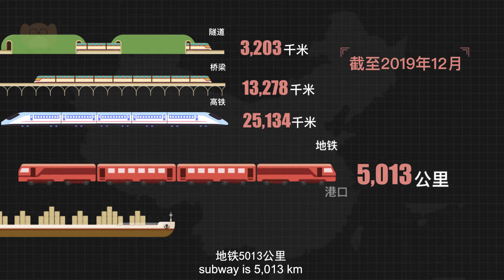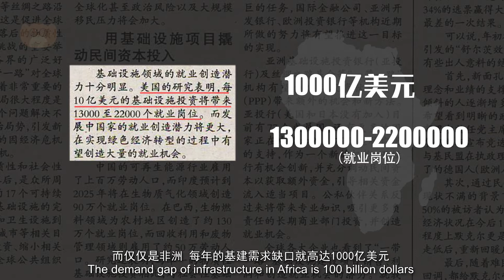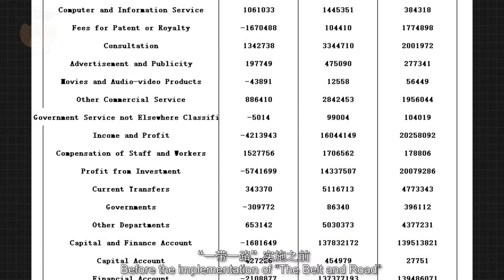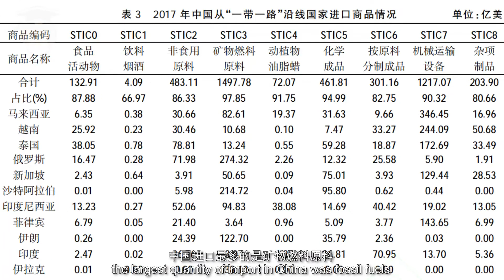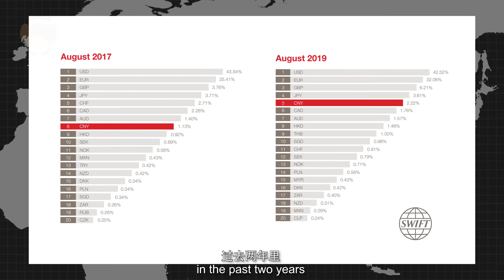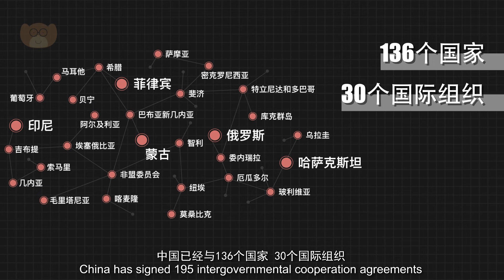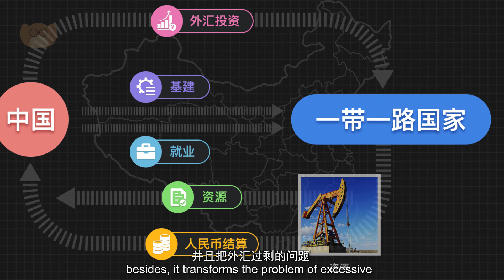中国为什么老是帮别人修铁路？面子工程？福利慈善？7分钟看懂“一带一路”的经济局中局！【经济学科普】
你常听到的“一带一路”，可能总和“修铁路”“丝绸之路”绑在一起；
其实它的背后，还有一个步步为营、环环相扣的经济局中局。

资料来源：
崛起大战略：“一带一路”战略全新剖析 新玉言 李克
一带一路贸易合作大数据报告-国家信息中心“一带一路”大数据中心
国家外汇管理局年报2018
中国国际收支平衡表时间序列数据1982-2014（BPM5）
中国国际投资头寸表
金融机构直接投资数据（时间序列）--以美元计值
中国工业行业产能利用率测度分析 杨立勋 DOI:10.15918/j. jbitss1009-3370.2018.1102
广西与越南钢铁产能合作研究 陈悦
State of electricity access report 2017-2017 International Bank for Reconstruction and Development / THE WORLD BANK
RMB Tracker - Monthly reporting and statistics on renminbi (RMB) progress towards becoming an international currency --SWIFT
Resources for Infrastructure: The sustainability dynamics of Sino-Afro trade -- SynTao -- Sustainability Solutions
GECO 2019 Data-tables（IEA）
部分视频素材来源：
［中国新闻］一带一路新机遇共发展中国铁路:“一带一路“建设的闪亮名片CCTV中文国际